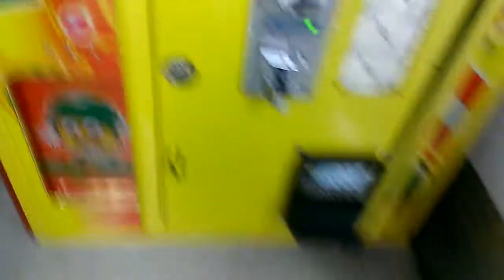TOY SOLDIER CLAW MACHINE@ MARTINS IGA @ 2 AM CDT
OK THIS WAS FILMED THE OTHER DAY AT MY LOCAL IGA  HERE I AM BACK AT THE FAMOUS TOY SOLDIER CLAW MACHINE YES I AM PLAYIN A CLAW AT 2 IN THE MORNING THE FIRST TIME I HAVE DONE THAT